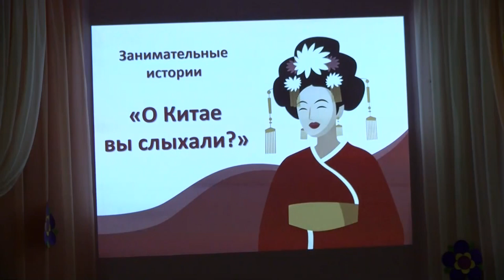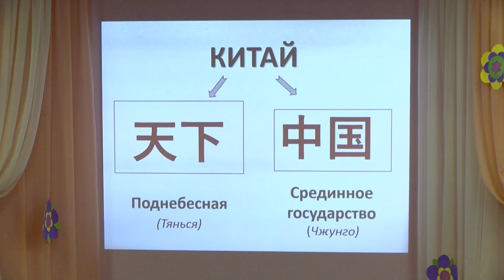Читателям детской библиотеки имени Пушкина рассказали о Китае